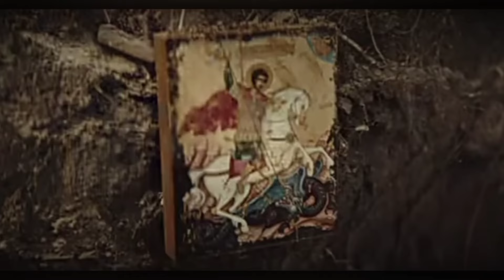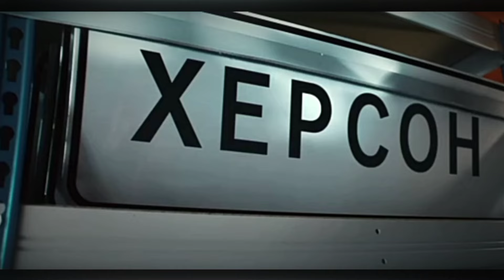🇷🇺Мы С Богом🇷🇺